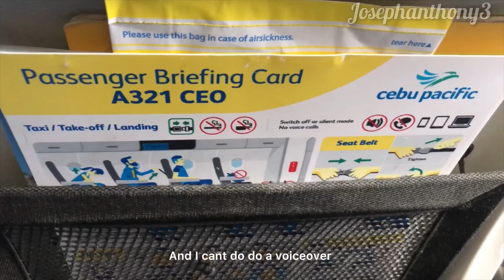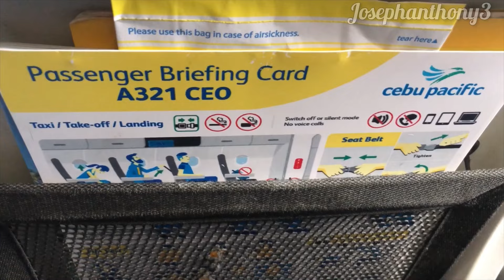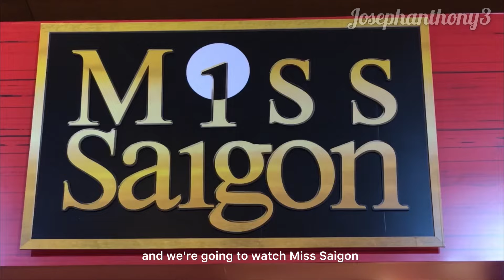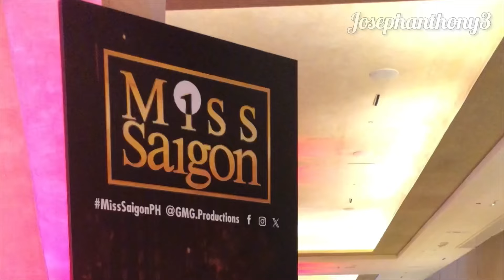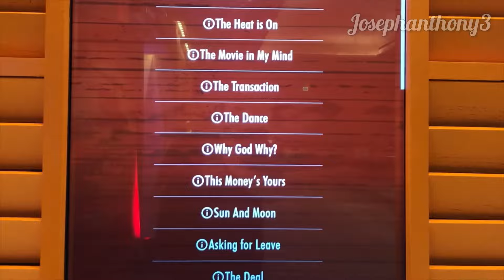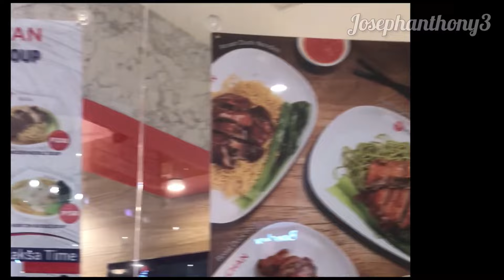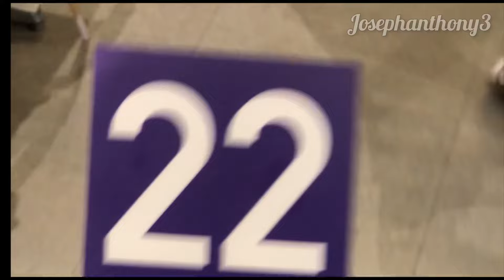Miss Saigon Opening Day in Manila / The Theatre at Solaire